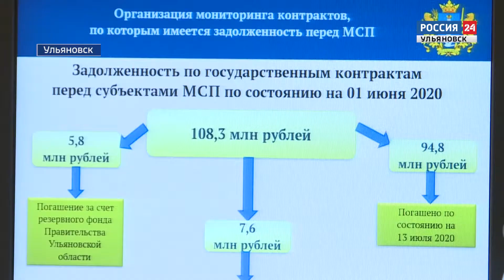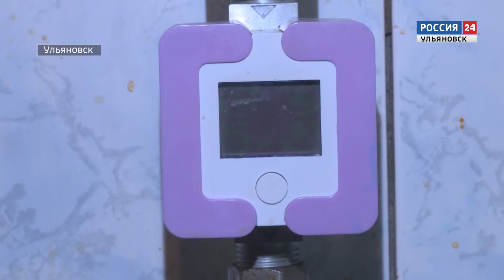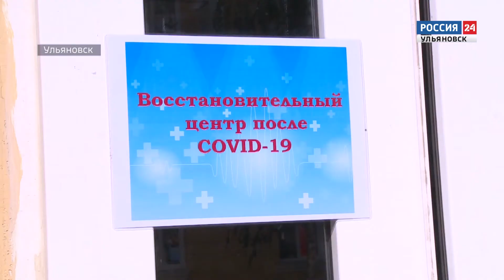Выпуск программы "Вести24" - 17.07.20 - 21.00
К 2024му году живительной влагой обеспечат практически всех жителей области. Проект под названием  "Чистая вода"  сегодня обсуждали  на Архангельском водозаборе

Лечебная физкультура, ингаляции и  фито-чай. Первый в России реабилитационный центр для ковид-пациентов заработал на базе Ульяновского "Красного креста".

И перезд, которого ждали долгих четыре года.  У питомцев центра "Талисман" новый дом - больше и уютнее прежнего.